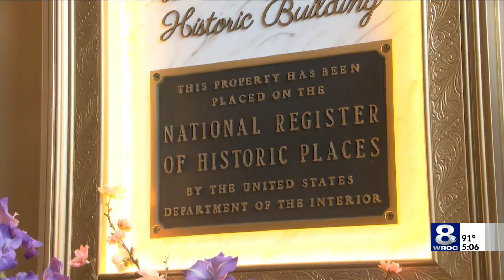Inside Inn on Broadway: New Rochester International Jazz Festival venue